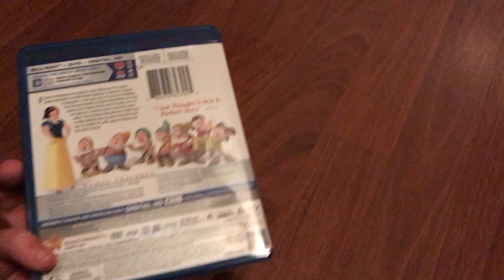Snow White and the Seven Dwarfs Blu-ray/DVD overview.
In this video, I show you a Blu-ray/DVD overview of one of my favorite Disney classics, Snow White and the Seven Dwarfs. Enjoy!